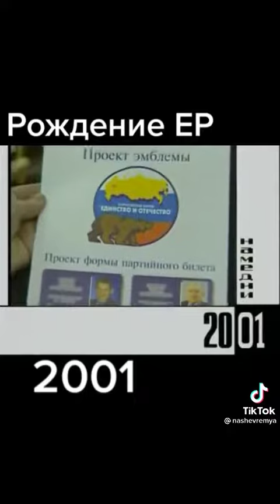Рождение партии - ,, Единая россия ,,